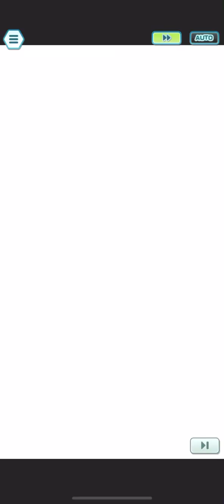[Pokémon Masters Ex] CAITLIN IS UNDERRATED!! | A Touching Sepia-Toned Song Battle Challenge Part 2